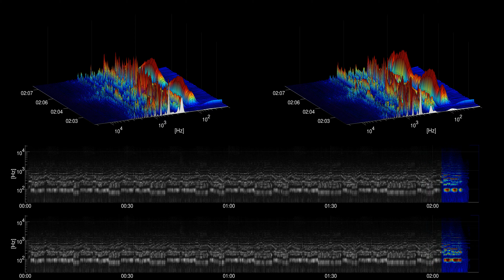[Free Music] 12 Days of Christmas (Vocals) - Jingle Punks | Holiday | Inspirational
Title: 12 Days of Christmas (Vocals)
Artist: Jingle Punks
Genre: Holiday
Mood: Inspirational
Instruments: Strings, Bass